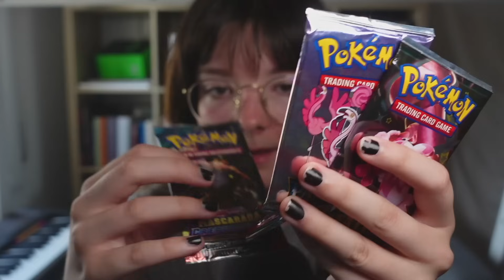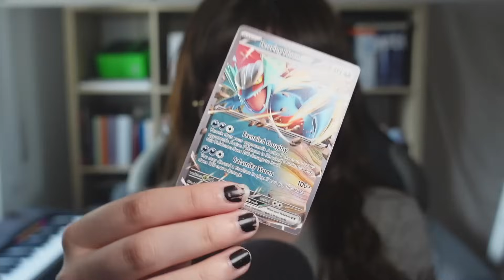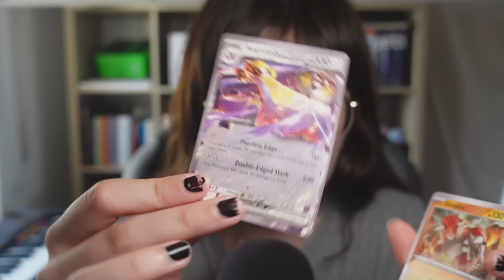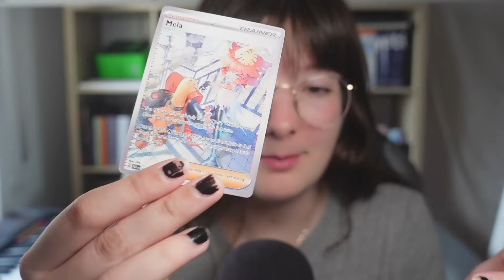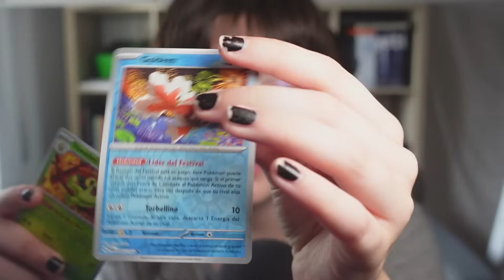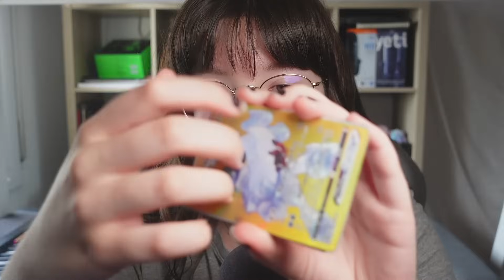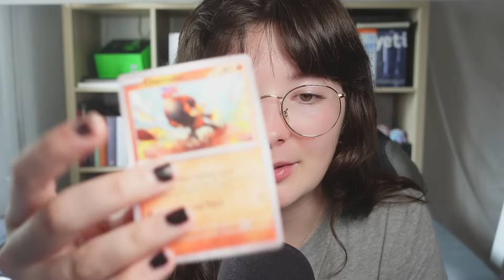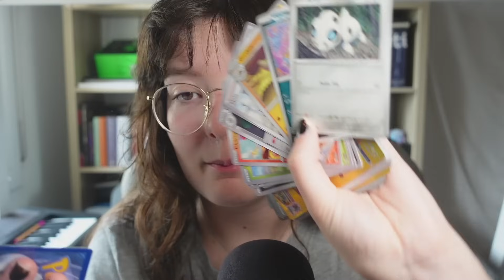💗ASMR ABRIENDO CARTAS POKEMON❤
👑 MIEMBROS 👑

✨Muchas gracias a los miembros de Aitana Stark! ✨
👑Oscar Daniel Reyes👑Usernamespain👑Uriel Vaquero👑Alex V👑Indalo asmr👑S.M.O
👑Bam👑OrtonRanduin👑ErickKK👑Luis Martínez👑LavozDx👑Ray 3E👑Silvia Rocio Vega Vargas👑Mayi

💕RECUERDA que tengo un 2n CANAL de YOUTUBE: Aitana Stark Land (gameplays, tier-lists, reaccionando, libros, experiencias y mucho más!!)💕